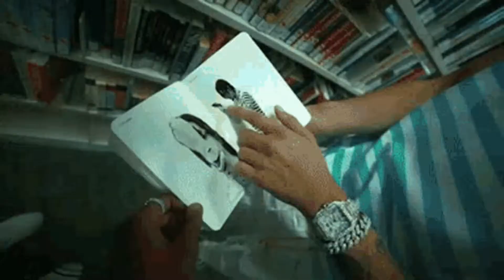PunchmadeDev Special Needs Kid (Slowed + Reverb)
Follow me on BandLab to get all my latest remixes   @red_deafh  on bandlab